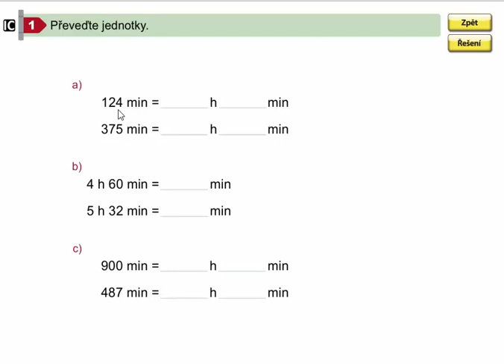Převody jednotek času, Matýskova matematika pro 4.roč., 2. díl, str. 46, cv. 1